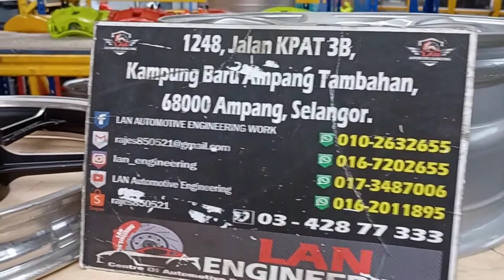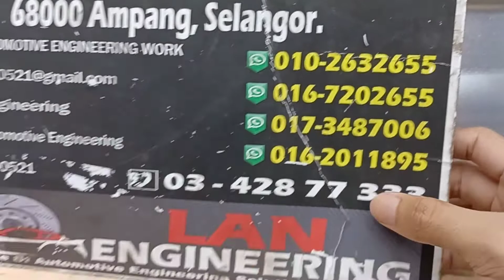SERVIS SPRAY DAN BREMBO DI FRL PERFORMANCE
📞📞nombor telefon📞📞
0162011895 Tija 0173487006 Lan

waktu operasi
9pagi sampi 7malam